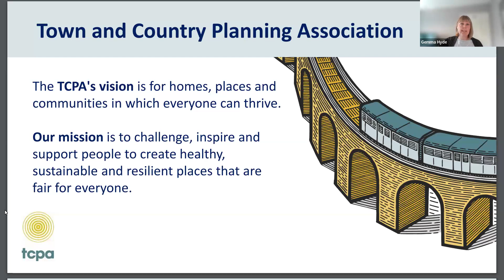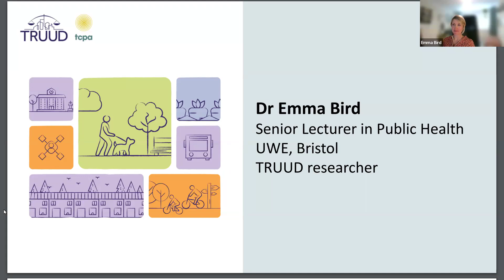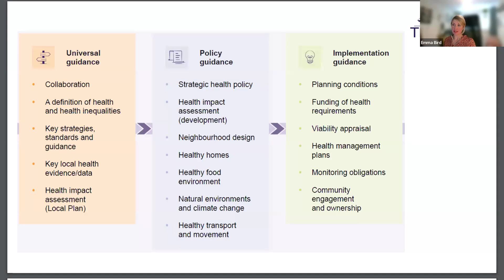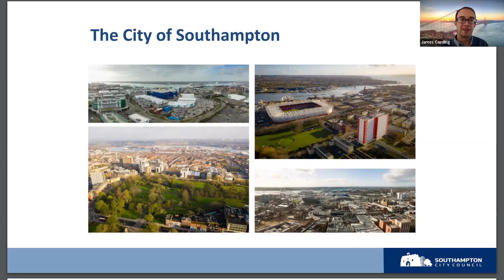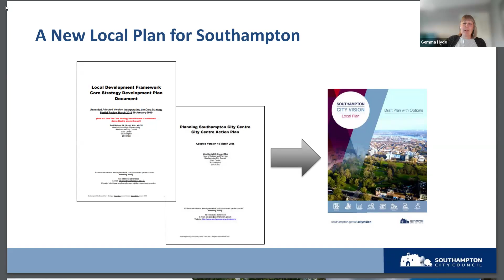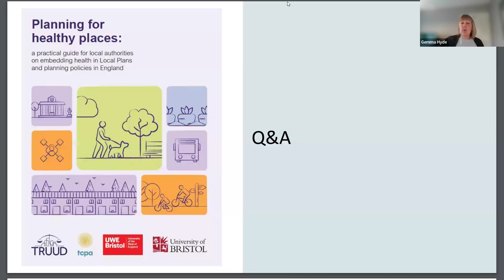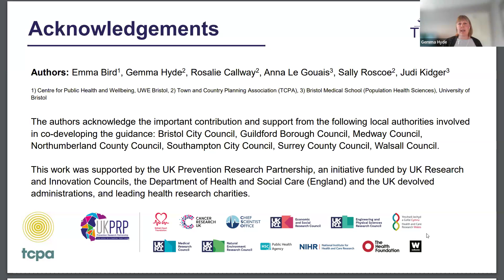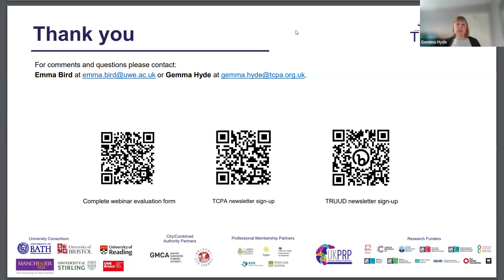Planning for Healthy Places - a webinar for local authorities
Local plans are key documents through which local authorities can plan, design and influence environments to create and maintain health, and yet they are often weak and inconsistent on how exactly this can be achieved.

The Planning for healthy places guide, developed by the TCPA in collaboration with the TRUUD research programme and local authorities, provides practical evidence, guidance, and inspiration to help local authorities create healthier places for everyone.

This webinar (from 30 September 2024) introduces the framework and explores how local authorities can plan for healthy places.